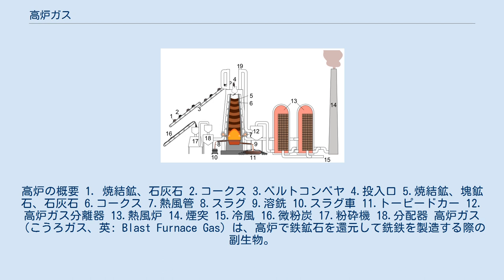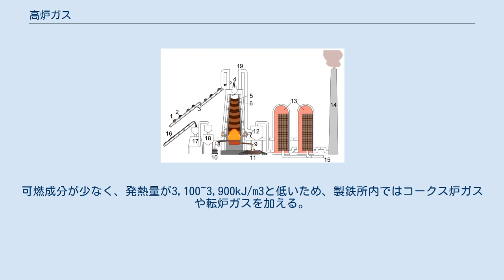高炉ガス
高炉の概要 1. 焼結鉱、石灰石 2.コークス 3.ベルトコンベヤ 4.投入口 5.焼結鉱、塊鉱石、石灰石 6.コークス 7.熱風管 8.スラグ 9.溶銑 10.スラグ車 11.トーピードカー 12.高炉ガス分離器 13.熱風炉 14.煙突 15.冷風 16.微粉炭 17.粉砕機 18.分配器 高炉ガス（こうろガス、英: Blast Furnace Gas）は、高炉で鉄鉱石を還元して銑鉄を製造する際の副生物。
BFGガスとも略される。
多くは製鉄所内で熱風炉や焼結炉などの燃料として自家消費されるが、一部では火力発電や、かつては都市ガスとしても利用された。
 100~150℃の高圧下で、高炉の炉頂部より銑鉄1トン当たり1,500~2,000m3発生する。
可燃成分の一酸化炭素が23~30%、不燃成分の窒素が約60%、二酸化炭素が10~18%含まれる。
一酸化炭素を含むため、人体に有毒である。
発火点は630~650℃、燃焼範囲は空気と混合した場合27%~75%である。
可燃成分が少なく、発熱量が3,100~3,900kJ/m3と低いため、製鉄所内ではコークス炉ガスや転炉ガスを加える。
都市ガスとして利用された当時は石炭ガスを加えていた。